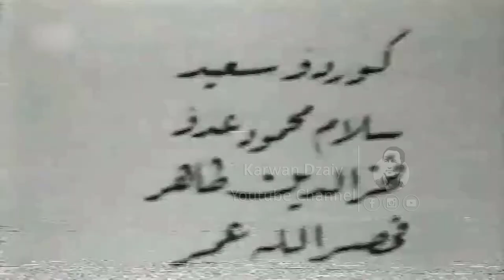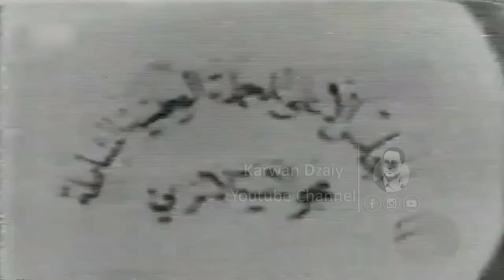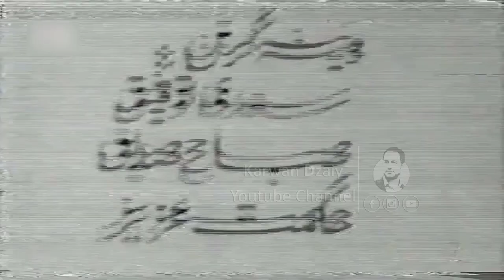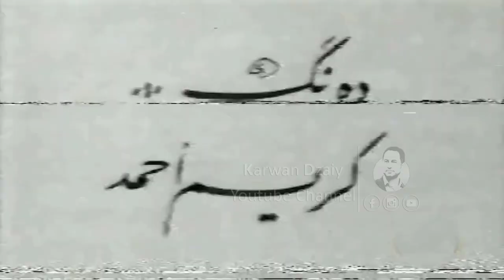Tamsili Kurdi - Hawr u Samal (Chato Hasan) HD | چیرۆكی تەمسیلی - هەور و سامال - چەتۆ حەسەن